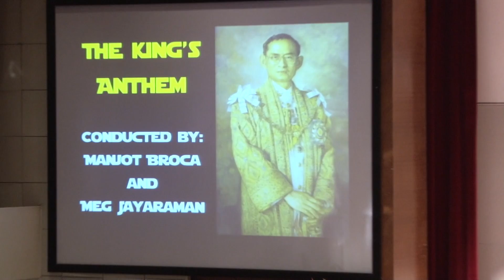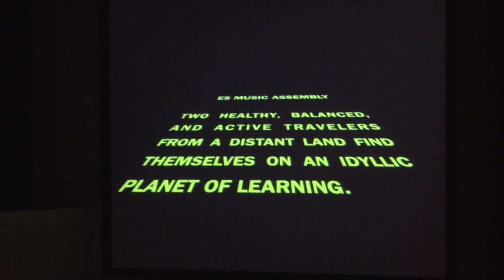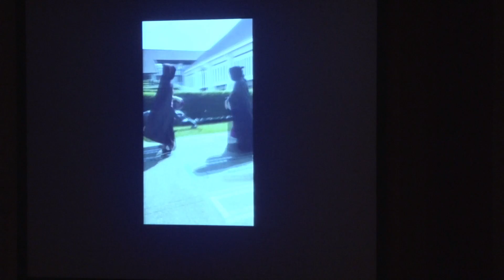ES Music Assembly Part 1, May 2016